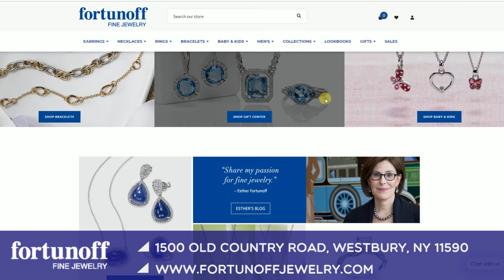Fortunoff's How-to Guide for Holiday Jewelry Shoppers